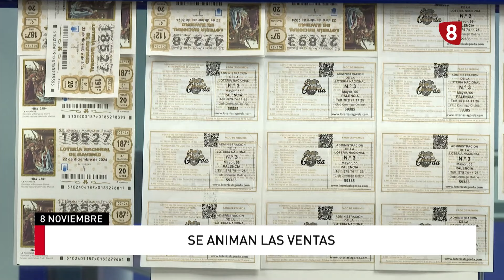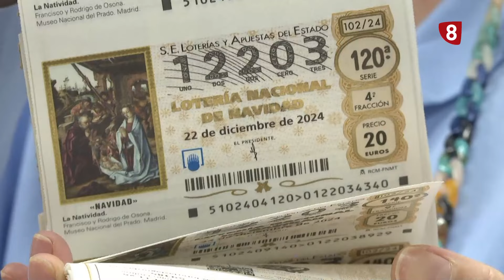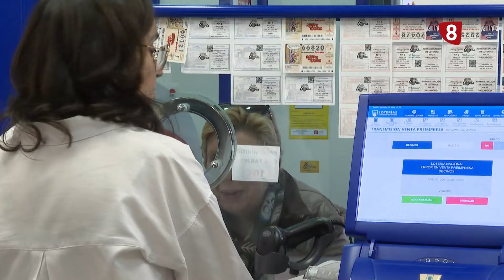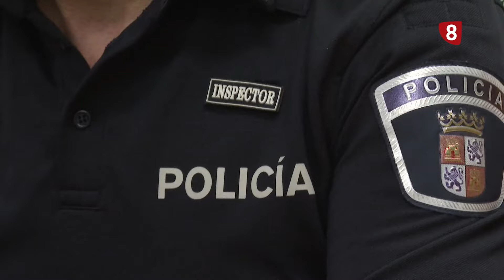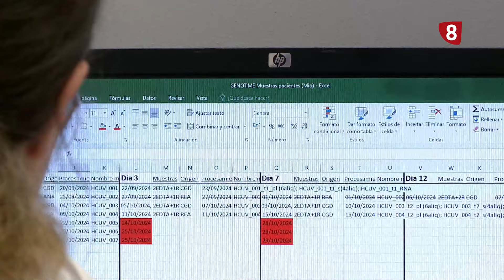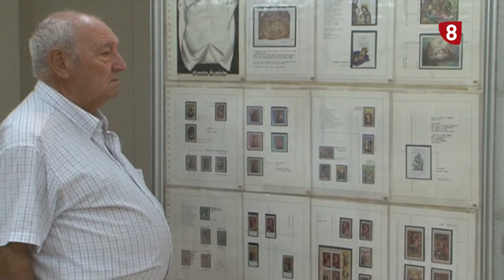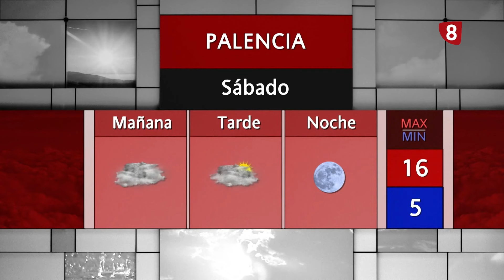Noticias 14:00h (8 noviembre 2024) La 8 Palencia CyLTV